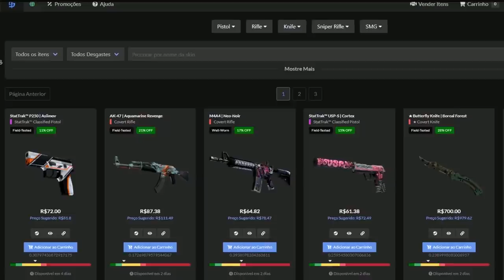MCH VAZANDO TRK NA MIBR & LVL 20 XITANDO EM CAMPEONATO ?! (Cs:Go)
✦Streamers: Ely, Johnpittertv, Saullo, Gaules, Niko, Mch, Felps, Boltz, Sks, Xantares.